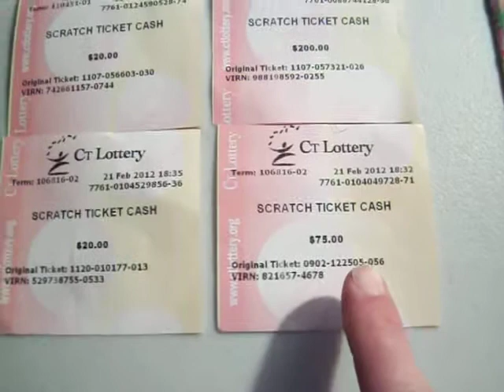jason win $310 dollars on lottery tickets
SCRATCH TICKET CASH $20 DOLLARS $20 DOLLARS AND $75 DOLLARS AND $200 DOLLARS ON FEB 21 2012!